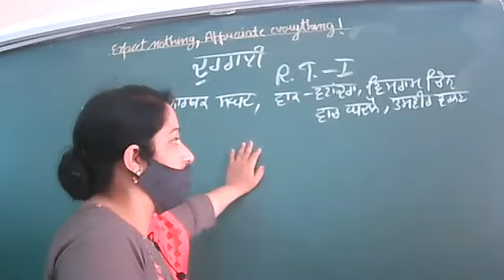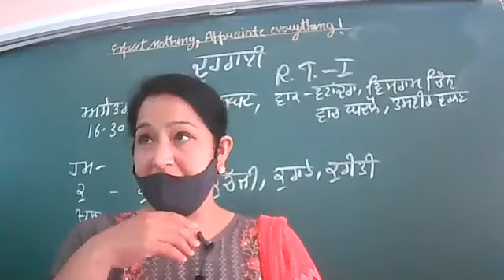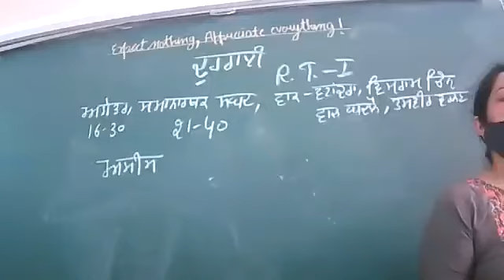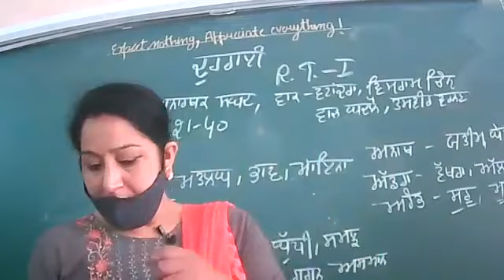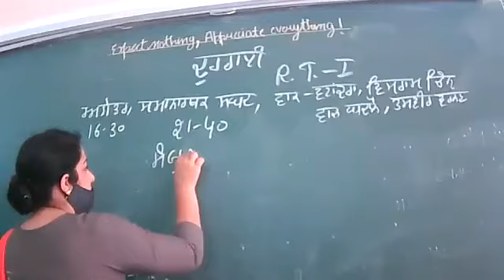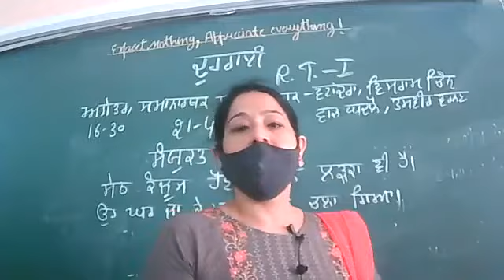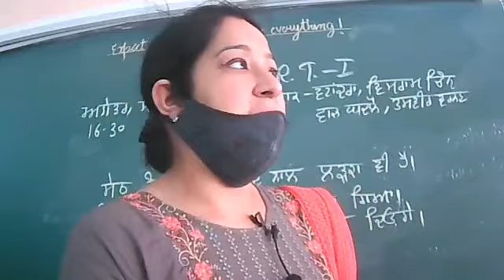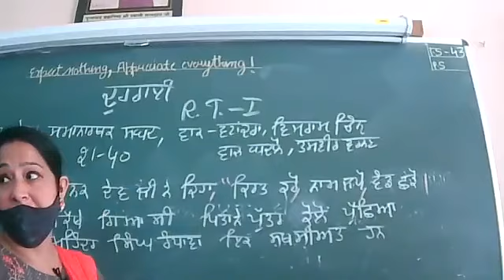31.8.21-PUNJABI-REVISION- 8th B